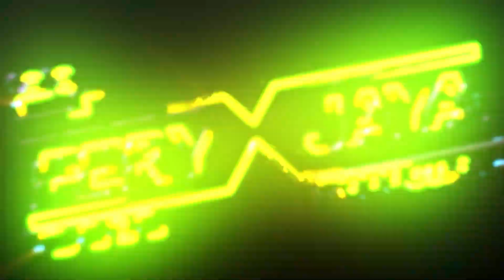MAHKOTA MUSIC - SURGA DIBALIK DOSA - SURYA - WEDDING SA'DIYAH & KHOIRUL - KALIWUNGU KUDUS